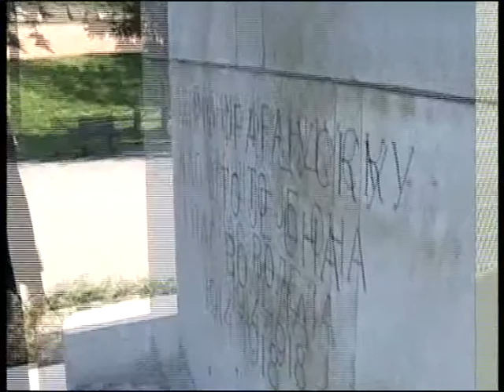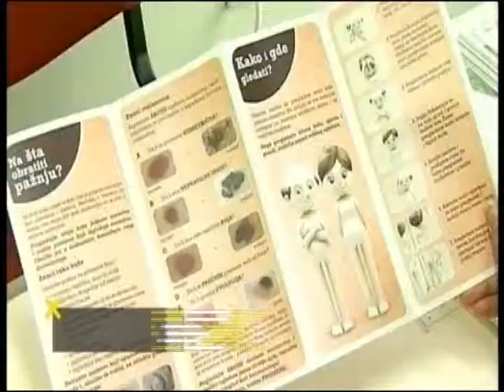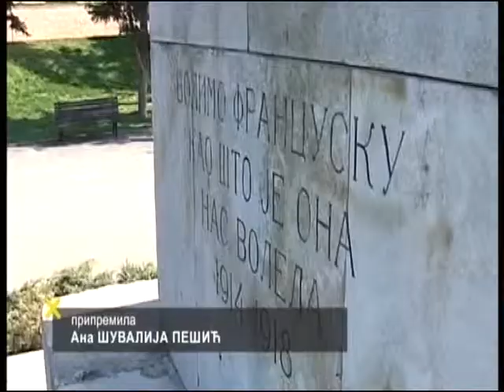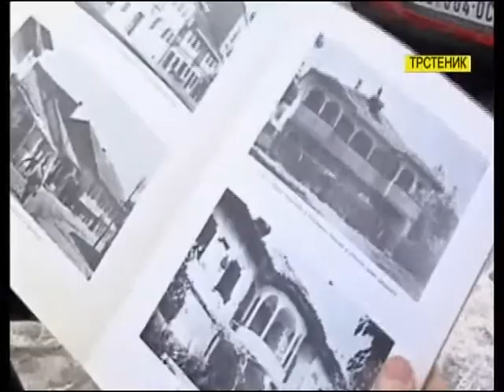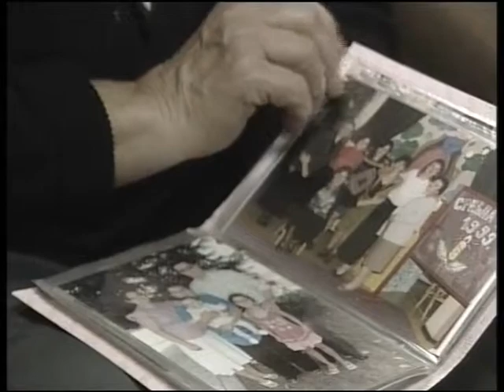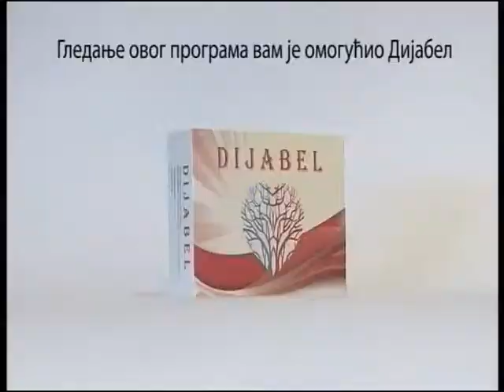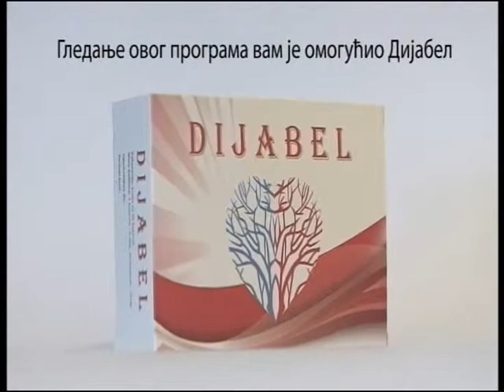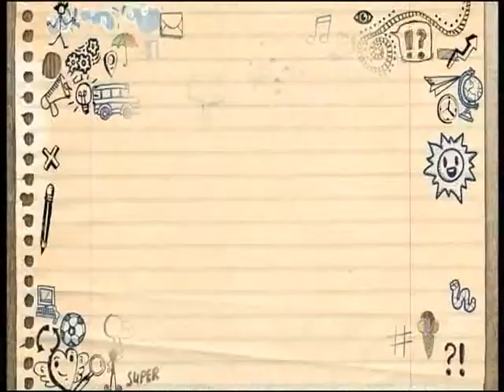Tako stoje stvari - 18.02.2016.